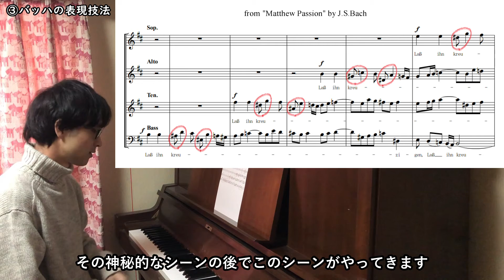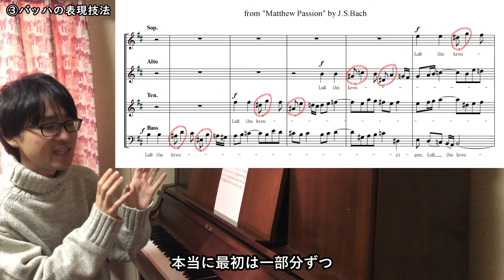バッハ - 『マタイ受難曲』BWV 244 より「彼を磔にせよ」【名曲ワンポイント解説】12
0:00 - はじめに
0:08 - ①楽曲について
1:42 - ②「彼を磔にせよ」
7:57 - ③バッハの表現技法

ヨハン・セバスティアン・バッハ作曲 / 『マタイ受難曲』BWV 244 より「彼を磔にせよ」
Johann Sebastian Bach / "Let him be crucified" from St Matthew Passion BWV 244

カフェトークというサイトで音楽理論や楽曲分析のレッスンをしています。ご興味のある方はお気軽にお越しください。